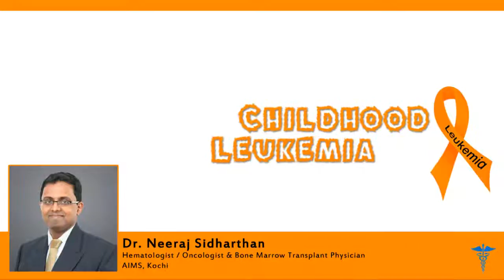Childhood Leukemia | Dr. Neeraj Sidharthan